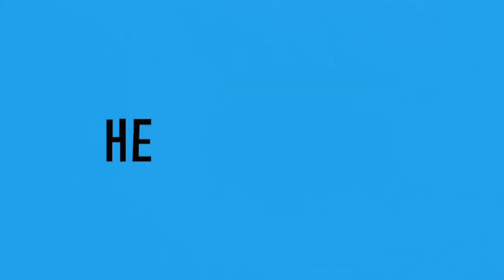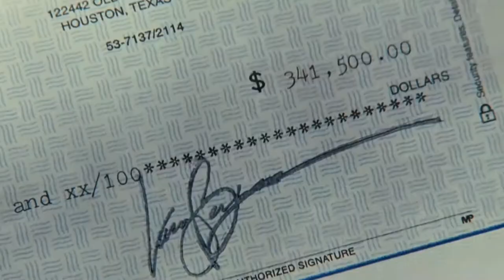I Love You Phillip Morris - Official Trailer (HD) (2010)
I Love You Phillip Morris is a 2010 comedy-drama film based on the real life events of con artist, impostor, and multiple prison escapee Steven Jay Russell played by Jim Carrey. While incarcerated, Russell falls in love with his fellow inmate, Phillip Morris (Ewan McGregor). After Morris is released from prison, Russell escapes from prison four times in order to be reunited with Morris. The film was adapted from I Love You Phillip Morris: A True Story of Life, Love, and Prison Breaks by Steve McVicker.